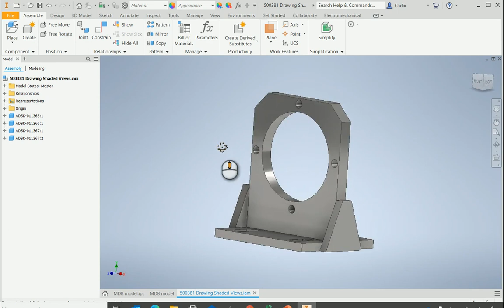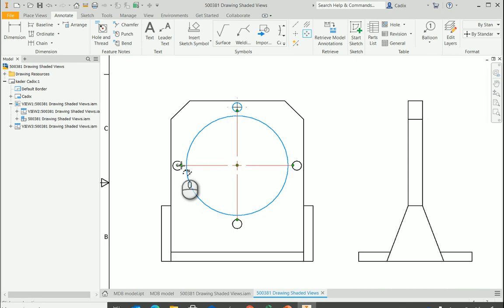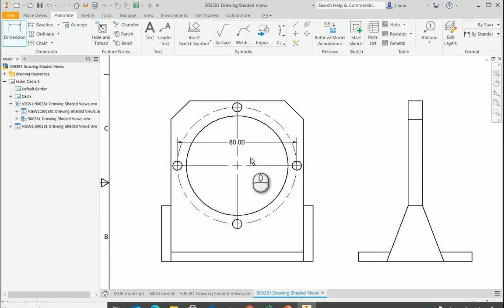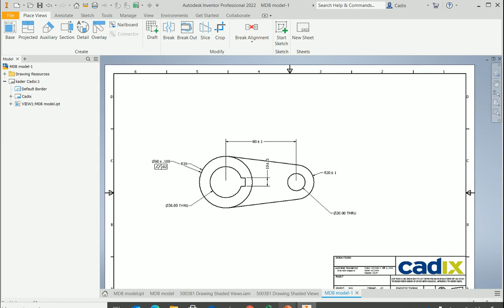Inventor 2022 Drawing | Tekenverbeteringen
Met de komst van Inventor 2022 is het mogelijk om de belichtingsstijl van uw 3D model weer te geven in uw 2D tekenweergaven. Hierdoor heeft u meer invloed op de wijze van weergave op de tekening. Indien u wijzingen doorvoert in de belichting van het model, dan worden deze belichtingsstylen automatisch geüpdatet in de tekening.

Ook heeft u met de komst van deze nieuwe functie nu de mogelijkheid om 3D annotaties zichtbaar op een tekening te plaatsen. Voorheen kon u dit alleen maar naar een 3D PDF exporteren.

Verder wordt vanaf nu de centerline onderbroken wanneer hierop een maatlijn wordt geplaatst. Voorheen liep de maatlijn door de centerline heen.